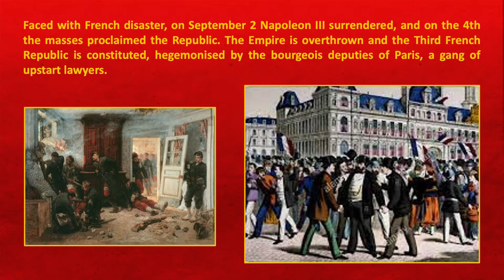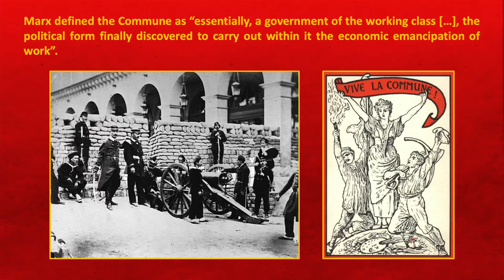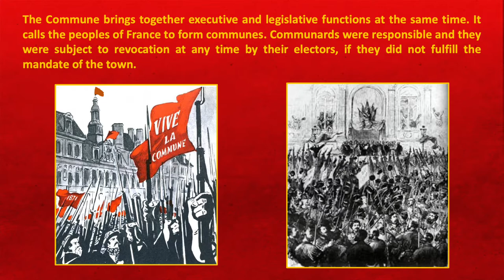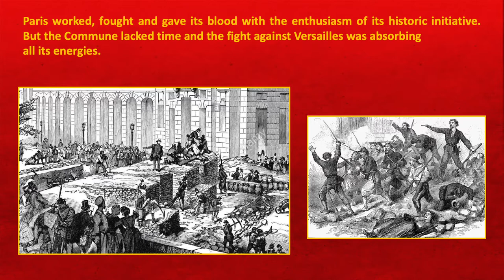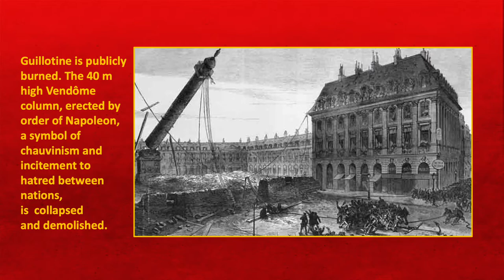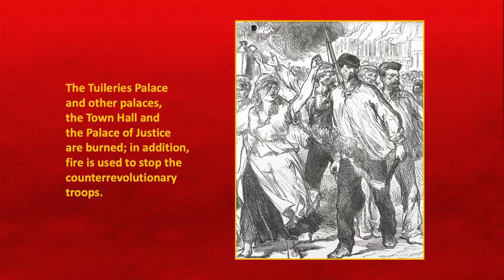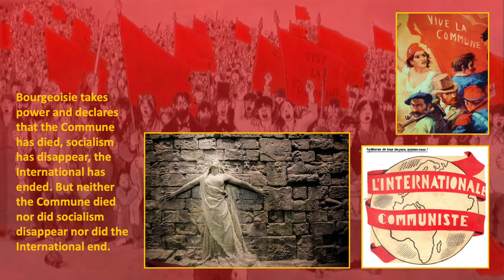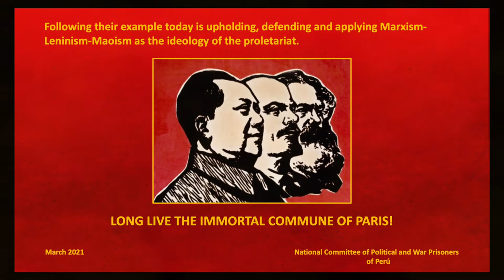150 years of the Paris Commune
Continuing with the tribute to the 150 years since the first conquest of power by the proletariat, we present this Brief History of the Paris Commune with the musical background of revolutionary songs of the time.

The Commune lives forever in the great heart of the working class.